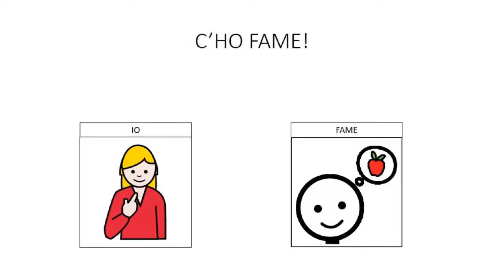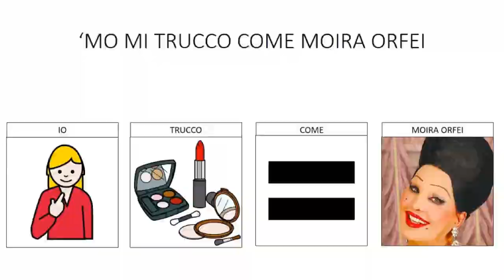SUPERGRETA FA SHOPPING CON ROBERTINA ( il suo primo rossetto)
Greta è la dimostrazione vivente che se vuoi, puoi!
Non ha mai vissuto la sua disabilità con il pietismo e ... si vede!
Non si è mai fermata  di fronte a nulla. Ironica, tenace, simpatica ed iconica.
Quello che vuole Greta, è semplicemente quello che  qualsiasi ragazzina in piena pubertà può desiderare, Uscire con le amiche, farsi carina e... essere una youtuber come i suoi idoli.
Normalità, si chiama: vita!
Era uscita per comprarsi dei pantaloni gialli, è rientrata con il suo primo rossetto!l
ADORO!